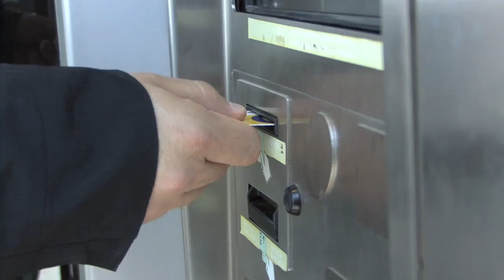10 05 MOBILITAT